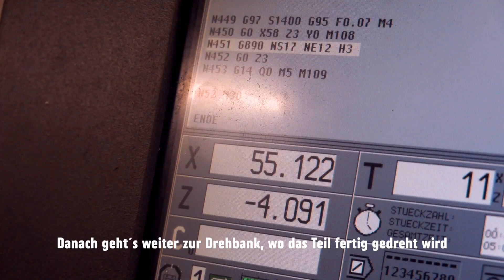Du suchst einen Ausbildungsplatz? Bewirb Dich jetzt bei Thunderbike Harley-Davidson